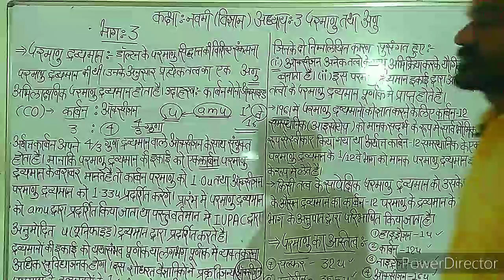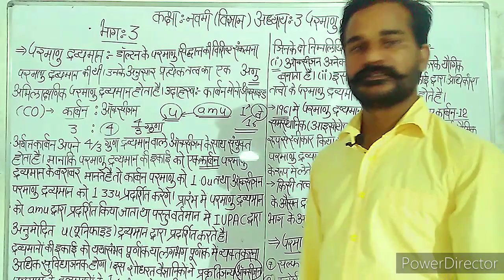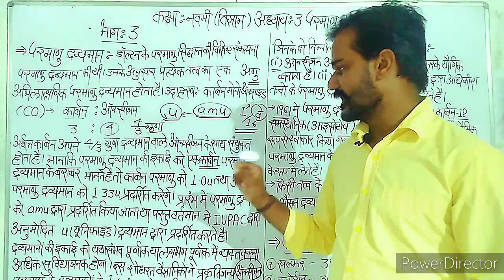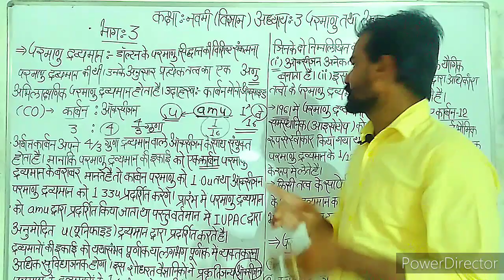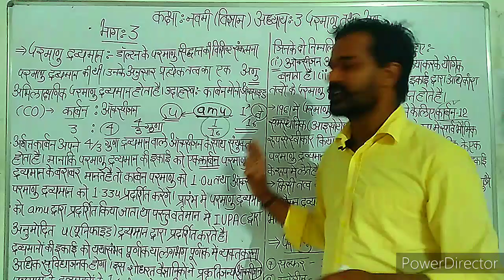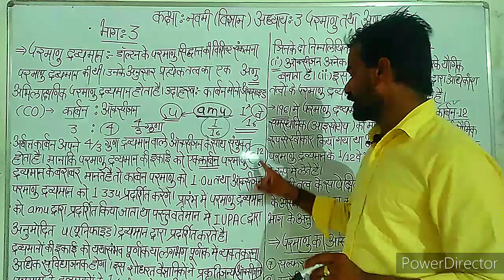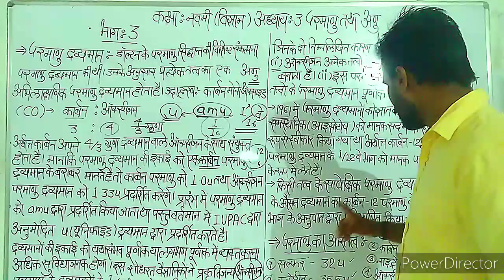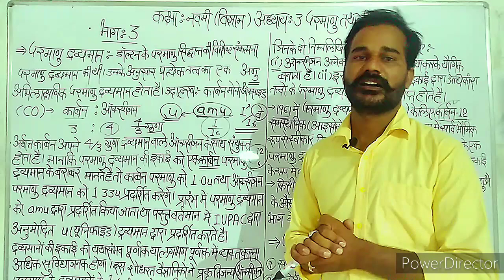भाग -3 कक्षा -9वीं (विज्ञान) अध्याय -3 परमाणु तथा अणु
विजय सिंह परिहार आदर्श विद्या मंदिर उच्च माध्यमिक तिंवरी